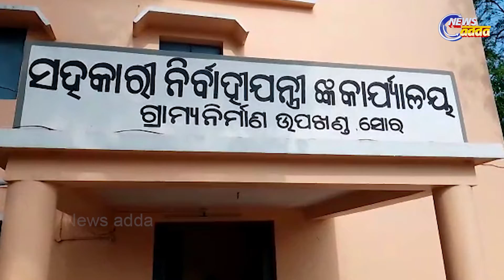Exclusive: Asst Engineer Of RW Section Soro Under Vigilance Trap | Simultaneous Raid At 5 Places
ଭିଜିଲାନ୍ସ ଜାଲରେ ସହକାରୀ ଯନ୍ତ୍ରୀ । ସହକାରୀ ଯନ୍ତ୍ରୀଙ୍କ ଘରେ ଭିଜିଲାନ୍ସ ରେଡ୍ । ବାଲେଶ୍ୱର ସୋରର ଜଡ ଡିଭିଜନ-୨ ସହକାରୀ ଯନ୍ତ୍ରୀ ପ୍ରମୋଥ କୁମାର ବେହୁରିଆଙ୍କ ଘରେ ଭିଜିଲାନ୍ସ ଛାପା । ଆୟ ବହିର୍ଭୂତ ସମ୍ପତ୍ତି ଠୁଳ ଅଭିଯୋଗରେ ଭଦଷ୍ଠଳ ଓ ବାଲେଶ୍ୱରରେ ଏକକାଳୀନ ୫ଟି ସ୍ଥାନରେ ଚାଲିଛି ରେଡ୍ ।